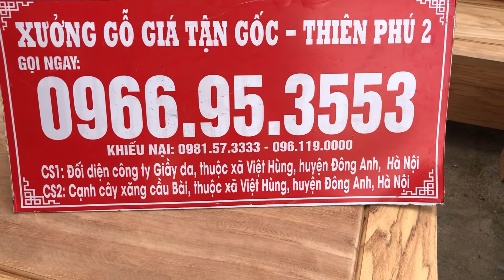Đơn Giản, Hiện Đại, Sang Trọng Giá rẻ bất ngờ không đâu có | Xưởng gỗ giá tận gốc Thiên Phú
Chúng Tôi Là Đơn Vi Kinh Nghiệm Trên 20 Năm .Chuyên Sản Xuất Các Sản Phẩm Bàn Ghế Gỗ , kệ tivi gỗ Hương Và nội thất phòng khách , nội thất phòng ngủ , bàn ăn gỗ đẹp , lục bình gỗCác sản phâm được làm thủ công mỹ nghệ từ các nghệ nhân . Xưởng gỗ lớn với quy mô 50002 , lớn nhất miền bắc .
Chủ Cơ Sở: Xưởng Bán Đồ Gỗ Giá Gốc - Thiên Phú 5
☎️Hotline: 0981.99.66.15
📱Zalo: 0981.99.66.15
🏛️Đ/C: Cơ sở 1: Đối diện cty giầy da - Việt Hùng - Đông Anh - Hà Nội .
Cơ sở 2: Cạnh chạm xăng cầu bài - Việt Hùng - Đông Anh - Hà Nội .
👉👉👉Mọi người nhớ ửng hộ thêm kênh youtube của Xưởng Gỗ Giá Gốc

Đồ gỗ tự nhiên,Đồ gỗ đồng kỵ,Bàn ghế gỗ hương,Bộ bàn ghế gỗ hương,Bàn ghế phòng khách đẹp,Đồ gỗ mỹ nghệ,Đồ gỗ nội thất giá rẻ,Đồ gỗ trang trí phòng khách,nội thất gỗ,đồ gỗ văn biên,gỗ hương,gỗ hương đá,bàn ghế,siêu phẩm,Đơn Giản,Hiện Đại,Sang Trọng,Sang Trọng Giá rẻ bất ngờ không đâu có,Sang Trọng Giá rẻ bất ngờ,Giá rẻ bất ngờ không đâu có,Sang Trọng Giá rẻ bất ngờ không đâu có | Xưởng gỗ giá tận gốc Thiên Phú,Giá rẻ bất ngờ không đâu có | Xưởng gỗ